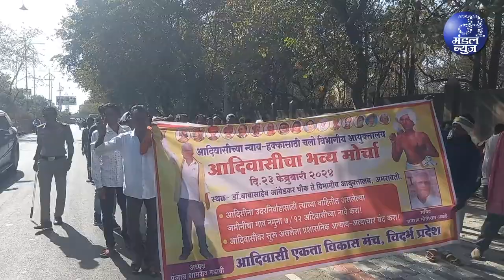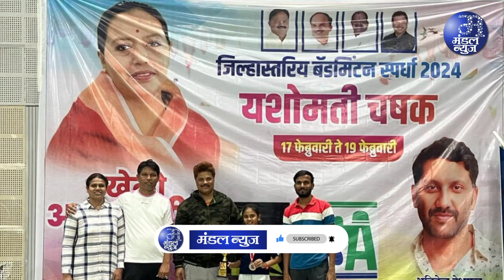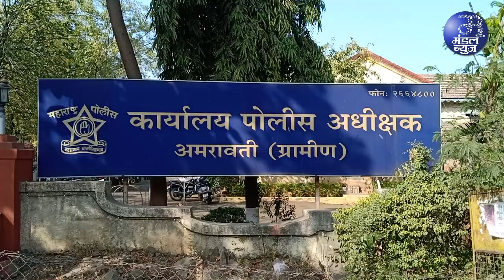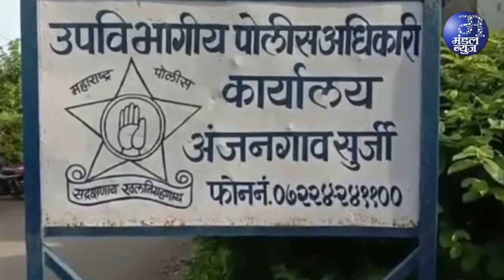शहर पुलिस ने किया ऑनलाइन जालसाजी के अंतर्राज्यीय गिरोह का भंडाफोड | 23 02 2024 | Mandal News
डम्पींग ग्राउंड मामले की अगली सुनवाई 22 अप्रैल को, सुप्रीम कोर्ट में मनपा ने जनवरी और फरवरी माह में बताया  बारिश का कारण
नेशनल ग्रीन ट्रिब्यूनल द्बारा मनपा पर लगाये गये 47 करोड के जुर्माने का मामला
अमरावती सहित 27 मनपा के चुनाव लोकसभा के बाद, कोर्ट की सुनवाई अप्रैल तक टली
विधायक कडू व पटेल ने रोगायो सचिव को दी अनशन की चेतावनी
मेलघाट मेें रोगायो मजदूरों को दो माह की प्रलंबित मजदूरी तुरंत अदा करने की उठाई मांग
विद्यापीठ के दीक्षांत समारोह के समय में बदल
भाजपा विधायक राजेंद्र पाटणी का निधन
खुद को बडा बनाने के चक्कर में तिवारी कर रही शिवसेना को बदनाम, पत्रवार्ता में अरुणा इंगोले व कोमल बद्रे ने लगाए गंभीर आरोप
शिवणगांव रोड क्रॉसिंग पर हो ओवरब्रिज का निर्माण, भाजपा नेता तुषार भारतीय ने उठाई मांग
अंबादेवी से दशहरा मैदान का मार्ग हुआ जानलेवा, प्रभात कॉलोनी के पास भूमिगत गटार का चेंबर उखडने से हो रही  हर दिन दुर्घटना, भाजपा शहर सचिव प्रवीण वैश्य ने की दुरूस्ती की मांग
 आदिवासियों पर हो रहे अन्याय रोकें, मांग को लेकर सैकडों आदिवासी पहुंचे विभागीय आयुक्त
इर्विन चौक से निकला मोर्चा, ढोल,मृंग के साथ शामिल हुए महिला-पुरुष
नेताओं के मान मनौवल्ल के बाद लुल्ला ने तोडा अनशन, आश्वासन पुरा न होने पर फिर से दर्जनों सिंधी समाज बंधु शुरू करेगें आंदोलन
कलेक्ट्रेट पर तीव्र प्रदर्शन, पेपर लीक होने से गुस्साए परीक्षार्थी,  डॉ. बोंडे की कार का घेराव
छात्रों की 26 समस्याओं पर कुलगुरु से की चर्चा, युकां-एनएसयूआई ने सौंपा ज्ञापन
जनहित की योजनाओं को प्रभावी रूप से चलाएं - कोठाले, ‘मिशन-400 करोड’ के उद्देश्य पूर्ति का जिजाऊ बैंक का संकल्प
संविधान महानाट्य से अमरावतीवासियों ने देखा संविधान निर्मिति का संघर्ष, सायंस्कोर पर चल रहे महासंस्कृति महोत्सव का हुआ शानदार समापन
अमरावती रोड रनर्स ग्रुप के सदस्य हुए लोणावला रवाना, कल टाटा अल्ट्रा मैराथॉन में लेंगे हिस्सा
‘यशोमती चषक’ अंडर 40 में कुनाल  व अंडर 14 सिंगल  मंदार ने मारी बाजी, जिलास्तरीय बैडमिंटन स्पर्धा में लक्ष्य एकेडेमी के खिलाडियों का रहा वर्चस्व
अपने दूधमुंहे बच्चे के साथ मां ने दी 12 वीं की परीक्षा
लहसुन के तेवर नरम पडे, अब 80 रूपए पाव, सप्ताह भर में आवक बढने से और कम होंगे दाम
अच्छी खबर, मेमू का भाडा हुआ आधा, रेलवे बोर्ड की मुसाफिरों को सौगात, अब 40 रुपए में नागपुर, 25 रुपए में जाइए अकोला
मेमू रूकेगी तलनी में, जबलपुर को चांदुर में स्टॉपेज, सांसद तडस ने स्वयं किया लोको पायलट का स्वागत
भगवान वैद्य की लघुकथा विश्व हिंदी साहित्य में , मारिशस से हुई प्रकाशित, साहित्यकारों द्वारा बधाई का तांता
कल अरफा, रविवार को मनाई जाएगी शब-ए-बारात
फिर एक मां आगे आई बेटे को नया जीवन देने, सुपर स्पेशालिटी हॉस्पिटल अमरावती, 36 वीं किडनी ट्रान्सप्लांट शस्त्रक्रिया सफल
डॉ. रोहित चोरडिया फिर विवादो में, अस्पताल में डॉक्टर की लापरवाही से मरीज की मौत का आरोप, सिटी कोतवाली में परिजनों का हंगामा, पुलिस ने ली शिकायत
शहर पुलिस ने किया ऑनलाइन जालसाजी के अंतर्राज्यीय गिरोह का भंडाफोड, शेअर मार्केट में निवेश के बहाने की थी 84.79 लाख की जालसाजी
एक आरोपी चढा पुलिस के हत्थे, अन्य दो की तलाश जारी, 50.43 लाख की रकम की गई होल्ड, शिकायतकर्ता को लौटाए गये 38.33 लाख रुपए, पत्रवार्ता में दी गई जानकारी